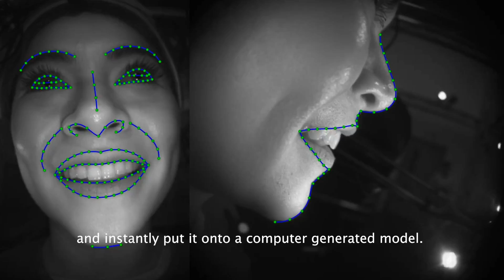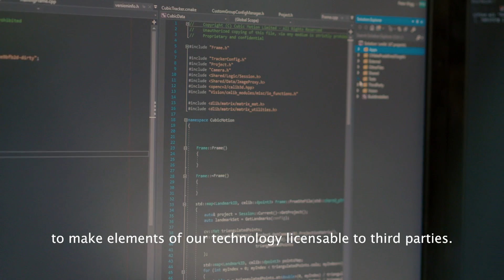Behind The Brands - Cubic Motion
We talk digital doubles and real-time facial animation! Cubic Motion's President Andy Wood, deep dives into the world of automation, discussing animation for video games and how his team of producers, artists and trackers deliver the highest quality facial animation that exists today.

Register now for your free ticket to the UK’s leading broadcast, production and media tech event